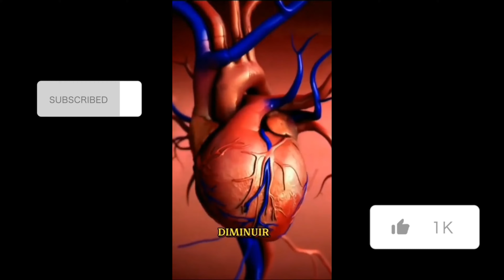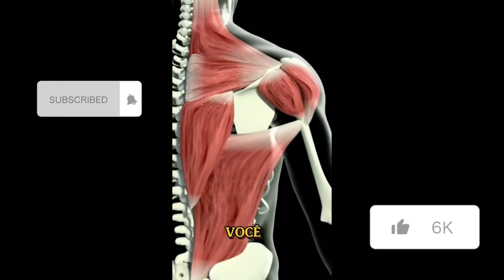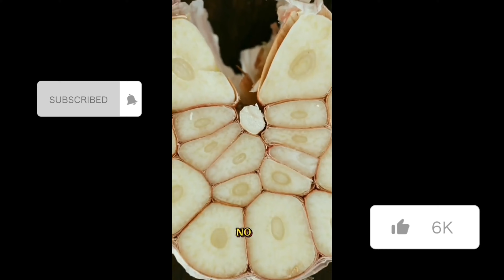Consuma Alho, mas Não Cometa o Mesmo Erro Que Muitos Fazem: Efeitos do Alho Cru no Organismo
O alho é uma grande fonte de alicina, que é responsável pelo sabor e aroma distintos do alho e tem muitos benefícios para a saúde do corpo. Estudos mostram que cozinhar alho reduz significativamente o teor de alicina e a maioria das substâncias ativas nele contidas e, portanto, reduz o valor nutricional do alho, e esse é o erro que muitas pessoas cometem ao procurar os benefícios do alho. mostrará as melhores maneiras de comer alho cru para obter o maior valor nutricional e benefícios à saúde.

 • Consuma Alho, mas Não Cometa o Mesmo ...

O alho é um dos mais potentes antibióticos naturais e oferece inúmeros benefícios surpreendentes para a saúde. No entanto, muitos de nós desconhecemos as melhores formas de utilizar o alho para tratar diversas enfermidades e aproveitar ao máximo suas vantagens.

Os incríveis benefícios que o alho proporciona à saúde podem transformar sua vida de maneira positiva, desde que seja consumido corretamente, como explicaremos neste vídeo. Então, fique ligado até o final deste vídeo, onde também vamos revelar uma opção deliciosa e única de alho que você não vai querer perder!

Benefícios do alho para a saúde:
A. Sistema imunológico: o alho contém compostos como a alicina, que possui propriedades antibacterianas, antivirais e antifúngicas, ajudando a fortalecer o sistema imunológico e a combater infecções.

B. Saúde cardiovascular: o alho pode ajudar a reduzir o colesterol ldl (ruim) e a pressão arterial, diminuindo o risco de doenças cardíacas e derrames.

C. Antioxidante: o alho é uma excelente fonte de antioxidantes, como a vitamina c e a quercetina, que ajudam a proteger as células do corpo contra os danos causados pelos radicais livres.

D. Anti-inflamatório: o alho possui propriedades anti-inflamatórias que podem ajudar a reduzir a inflamação no corpo, aliviando condições como a artrite.

E. Prevenção do câncer: estudos sugerem que o consumo regular de alho pode estar associado a um menor risco de alguns tipos de câncer, como o câncer de estômago e de cólon.

Melhores formas de consumir o alho.
A. Alho cru: o consumo de alho cru permite que você obtenha a maior quantidade de alicina e outros compostos benéficos. Para aproveitar ao máximo os benefícios do alho cru, pique ou esmague os dentes de alho e deixe descansar por alguns minutos antes de ingerir. Isso permite que a alicina se forme e se torne mais disponível.

B. Alho cozido: o alho cozido tem um sabor mais suave e pode ser incorporado em uma variedade de pratos, como sopas, ensopados e molhos. No entanto, o cozimento do alho pode reduzir alguns de seus compostos benéficos. Para minimizar a perda de nutrientes, cozinhe o alho em fogo baixo e adicione-o aos pratos no final do processo de cozimento.

C. Alho em pó: o alho em pó é uma opção conveniente e versátil para adicionar sabor e benefícios nutricionais aos seus pratos. Procure por alho em pó sem aditivos e use-o como tempero em carnes, legumes e molhos.

D. Suplementos de alho: se você não gosta do sabor do alho ou tem dificuldade em incluí-lo em sua dieta, os suplementos de alho são uma opção. Procure por produtos que contenham alicina estabilizada e siga as recomendações de dosagem do fabricante.

Lembre-se de que é importante consultar um nutricionista ou médico antes de fazer mudanças significativas em sua dieta, especialmente se você tiver alguma condição de saúde pré-existente. Eles poderão orientá-lo sobre as melhores práticas e formas de incorporar o alho em sua alimentação de acordo com suas necessidades específicas e objetivos de saúde.

Dicas adicionais para consumir alho:
A. Quantidade recomendada: embora não exista uma quantidade diária específica de alho a ser consumida, estudos sugerem que a ingestão de 1 a 2 dentes de alho cru por dia ou 600-1200 mg de extrato de alho envelhecido pode trazer benefícios à saúde. No entanto, a quantidade ideal varia de pessoa para pessoa, e é sempre bom consultar um profissional de saúde.

B. Alho fermentado ou alho negro: o alho fermentado, também conhecido como alho negro, é uma opção saborosa e nutritiva. A fermentação aumenta a concentração de antioxidantes e melhora a digestibilidade do alho, além de ter um sabor adocicado e suave.

C. Combinações com outros alimentos: o alho combina bem com diversos alimentos e temperos, como cebola, gengibre, tomate, pimenta e ervas frescas. Essas combinações não só realçam o sabor dos pratos, mas também podem aumentar os benefícios à saúde, já que muitos desses alimentos possuem propriedades antioxidantes e anti-inflamatórias.